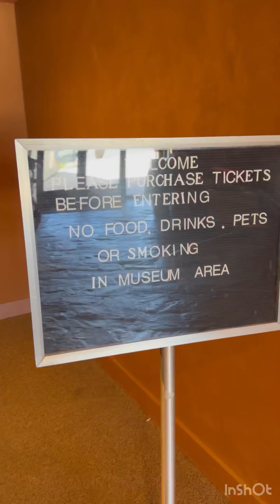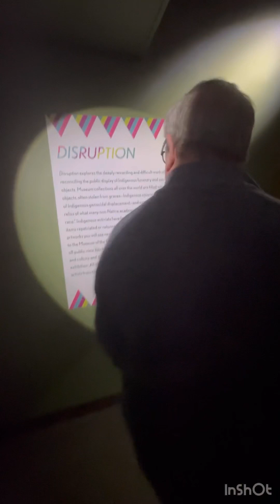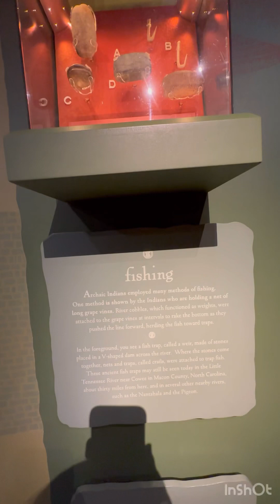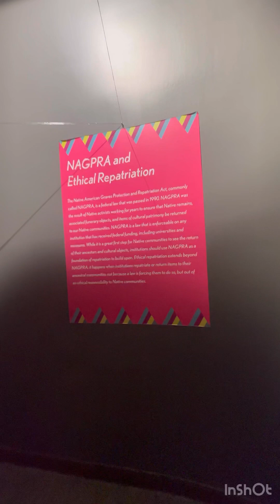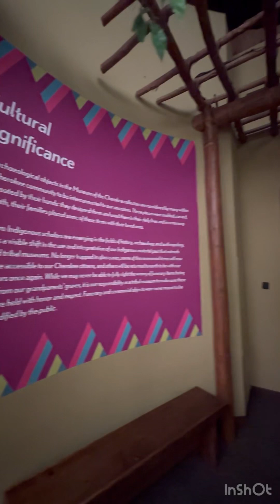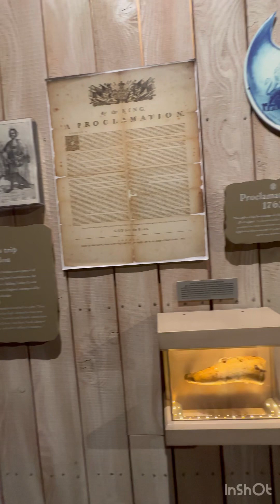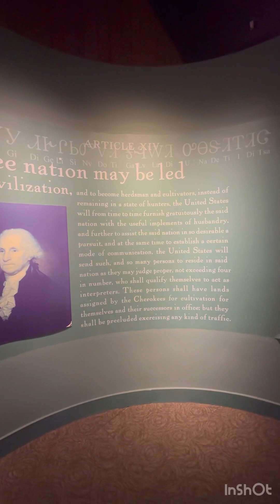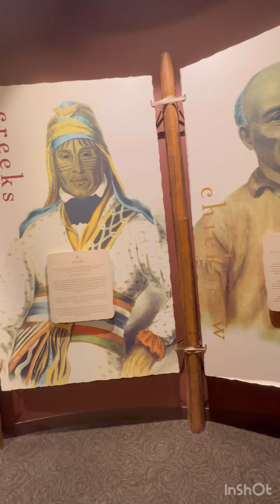Cherokee Museum - North Carolina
Preservation of Native American History